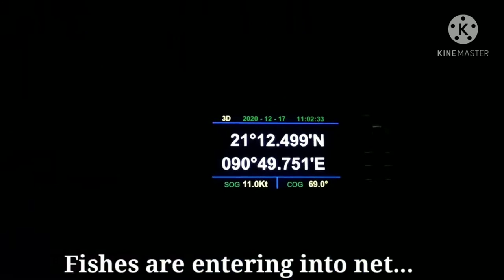fishing in deep sea Bangladesh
Antony Thomas, Antony pThomas, sea lives, a life on offshore, sea lives, Antonythomas